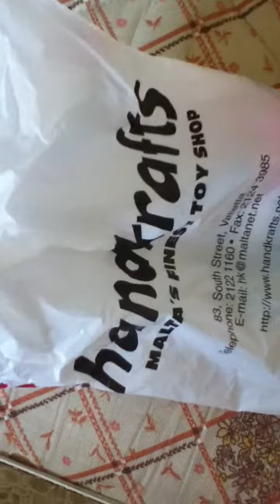blog update two presents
hi guys Im been to Valletta today I brought angry bird keyring finally and another set of marbles Im doing more videos next week when I get back home so see you for more bye